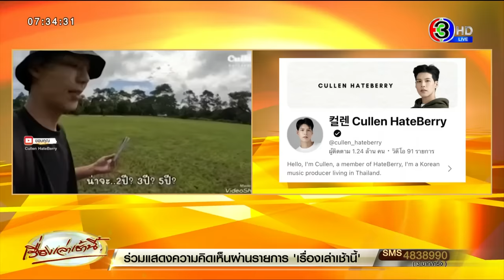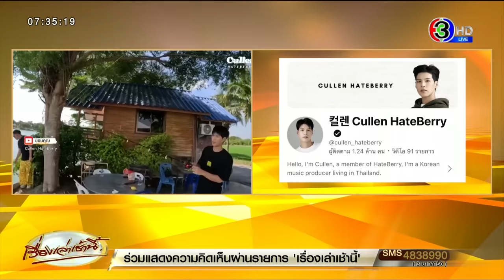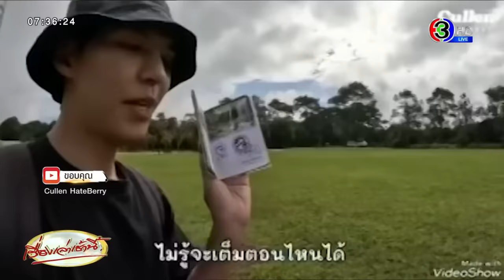ทำความรู้จัก ‘คัลแลน-พี่จอง’ 2 หนุ่มแดนกิมจิ พรีเซ็นเตอร์อุทยานฯโปรโมทท่องเที่ยว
ทำความรู้จัก ‘คัลแลน-พี่จอง’ 2 หนุ่มแดนกิมจิ พรีเซ็นเตอร์อุทยานฯ โปรโมทท่องเที่ยว

‘คัลแลน-พี่จอง’ ปลื้มกรมอุทยาน จีบพรีเซ็นเตอร์ท่องเที่ยว เตรียมเปิดตัวทางการหลังปีใหม่

เมื่อวานนี้ (27 ธ.ค.) นายอรรถพล เจริญชันษา อธิบดีกรมอุทยานแห่งชาติสัตว์ป่าและพันธุ์พืช ให้สัมภาษณ์ “มติชนออนไลน์” ว่า หลังจาก ตนให้ข่าวเรื่องจะเชิญ พี่จอง กับ คัลแลน 2 ยูทูบเบอร์ชาวเกาหลี ให้มาเป็นพรีเซ็นเตอร์ เพื่อชักชวนนักท่องเที่ยวทั้งชาวไทยและชาวต่างชาติให้เข้ามาเที่ยวในอุทยานแห่งชาตินั้น ปรากฏว่า มีคนสอบถามเข้ามาจำนวนมาก ซึ่งยอมรับว่าไม่คิดเหมือนกันว่า จะมีคนสนใจมากมายขนาดนี้

“โดยจากข่าวนั้นก็มีทีมงานของพี่จองกับคอลแลนก็ติดต่อเข้ามาที่กรมอุทยานเช่นเดียวกัน โดยบอกว่ารู้สึกตกใจเช่นกัน เพราะข่าวที่ออกไปมีคนสนใจมาก ซึ่งทางทีมงานก็ดีใจที่จะได้มาทำงานกับกรมอุทยาน โดยตอนนี้ทั้งพี่จองและคอลแลนอยู่ที่ประเทศอังกฤษ จะกลับประเทศไทยวันที่ 5 มกราคม และหลังจากนั้นจะเดินทางมาพบผม ที่กรมอุทยาน จะคุยเรื่องธีมงานว่าจะทำอย่างไร เขาขอ ไม่มีการเมือง และขอเที่ยวแบบธรรมชาติตัวเขาเอง ผมบอกแน่นอนไม่มีการเมือง มีแต่เรื่องท่องเที่ยวอุทยานเท่านั้น โดยหลังจากคุยเรียบร้อยแล้ว จะเปิดตัวอย่างเป็นทางการอีกที” นาย อรรถพล กล่าว

รู้จัก ‘คัลแลน-พี่จอง’ พรีเซ็นเตอร์กรมอุทยาน เริ่มจากดีเจผับเกาหลีในไทยจนหลงเสน่ห์เมืองไทย

ความฮอตของ “คัลแลน-พี่จอง” สองยูทูบเบอร์แดนกิมจิที่ได้ใจสาวไทยเจ้าของช่องยูทูบ “컬렌 Cullen HateBerry” ฮอตจนกระทั่งกรมอุทยานแห่งชาติสัตว์ป่าและพันธุ์พืช ยังต้องทาบทามมาเป็นพรีเซ็นเตอร์การท่องเที่ยว

ยูทูบช่อง “컬렌 Cullen HateBerry” บอกเล่าเรื่องราวของหนุ่มเกาหลีที่ย้ายมาทำงานในไทย พร้อมพาคนดูไปเที่ยวสถานที่ต่างๆ ในประเทศ ถ่ายทอดมุมมอง ชีวิตประจำวันของเขาในประเทศไทย ผ่านการพูดภาษาไทยแบบชาวต่างชาติ ที่เต็มไปด้วยความน่ารักน่าเอ็นดู โดยมักมีวลีฮิตติดปากที่ว่า “ใจฟู”

ความน่ารักของสองหนุ่มแดนกิมจิ ทำให้มีผู้ติดตามมากขึ้นเรื่อยๆ จนปัจจุบันอยู่ที่ 1.22 ล้านคน ขณะที่เมื่อวันที่ 7 ธันวาคม 2566 ยังอยู่ที่ 8.42 แสนคน ทั้งนี้จากวันแรกที่เปิดช่อง วันที่ 2 เมษายน 2565

ช่อง “컬렌 Cullen HateBerry” เจ้าของ คือ “คัลแลน” หรือ PARK KIDEUK วัย 33 ปี ปัจจุบันเป็นโปรดิวเซอร์เพลงแนว EDM นายแบบ และยูทูบเบอร์

ก่อนหน้านี้เขาเคยเป็นดีเจอยู่ที่ร้าน K Bomb ร้านเหล้าแนวเกาหลีในประเทศไทยด้วย

 คัลแลนเคยเล่าว่า ตอนเด็กๆ เขามักถูกถามเสมอว่าเป็นลูกครึ่งไทยหรือเป็นคนไทย จนถึงตอนนี้เขาเองก็มักถูกเข้าใจผิด ในเรื่องของเชื้อชาติ แม้ว่าความจริงแล้วเขาเป็นคนเกาหลีแท้ๆ นั่นทำให้เขาตัดสินใจอยากลองมาประเทศไทย เพื่อที่จะได้เห็นกับตาของตัวเอง

    ในครั้งนั้นคัลแลนเดินทางมาประเทศไทย พร้อมกับเพื่อนร่วมวง HateBerry อย่าง ‘Kirby’ ที่เริ่มต้นงานในเส้นทางสายดนตรีมาด้วยกัน

    ทั้งคู่เคยเป็นดีเจที่เกาหลี และเป็นที่รู้จักมากขึ้นในแวดวงของคนฟังเพลงแนว EDM ก่อนจะมาแสดงที่ประเทศไทย และได้รับการตอบรับจากแฟนๆ เป็นอย่างดี

ทว่าหลังจากใช้ชีวิตในประเทศไทยได้สักพัก คัลแลนก็ตัดสินใจเปิดช่องยูทูบของตัวเอง (2 เม.ย. 2565) ซึ่งในตอนนั้น เขาถูกคัดค้านโดยสมาชิกของวง

รวมถึงเขาเองก็แอบกังวล ถึงการเปิดเผยชีวิตส่วนตัวมากเกินไป แต่ท้ายที่สุดเขาก็ตัดสินใจเริ่มต้นทำช่องยูทูบอย่างตั้งใจเพียงคนเดียว จนเกิดเป็นภาพน่ารักๆ ในโลกออนไลน์ให้แฟนๆ ได้ติดตามและถูกพูดถึงในตอนนี้

สำหรับสมาชิกคนต่อไป ที่เรามักเห็นเสมอในคลิป นั่นก็คือ “พี่จอง” หนุ่มนักธุรกิจวัย 34 ปี ผู้มีรอยยิ้มเป็นเอกลักษณ์

คัลแลนเล่าว่า จำไม่ได้ว่ารู้จักกันได้อย่างไร แต่มารู้จักพี่ชายคนนี้ที่ประเทศไทย และรู้เพียงว่าพี่ชายคนนี้ใจดี และตั้งแต่ที่รู้จักกันมาไม่เคยเห็นพี่จองโมโหเลยสักครั้ง

ขณะที่พี่จองมาอยู่เมืองไทย ก็เริ่มเรียนภาษาไทยด้วย หลังจากที่เริ่มเรียนไม่นาน ก็สามารถสื่อสารภาษาไทยได้ จึงได้ลองฝึกการอ่าน-การเขียนจนสามารถเขียนภาษาไทยออกมาได้

พี่จองได้เข้ามาถ่ายคลิปร่วมกับคัลแลนเป็นครั้งแรกในตอน “อ้ปป้าว่าไง?? เมื่อลองย่างเนย ครั้งแรก!!” ซึ่งถือว่าเป็นประสบการณ์ใหม่ของพี่จอง เพราะเขาเป็นคนขี้อาย

จากนั้นก็เริ่มสนุก และประทับใจความเป็นกันเองของคัลแลนและทีมงาน ทำให้คัลแลนได้ชวนพี่จองมาทำคอนเทนต์ด้วยกันอีกเรื่อยๆ จนถึงปัจจุบัน

ปิดท้ายด้วยน้องชายชาวเกาหลีใต้ ชื่อว่า “น้องแดน” นักศึกษาหนุ่มชาวเกาหลีวัย 25 ปี ที่ย้ายมาเรียนที่ประเทศไทย ด้วยความที่เป็นน้องเล็กสุด พี่ๆ จึงมักจะคอยเอาใจใส่น้องแดนอยู่เสมอ

เมื่อทั้ง 3 รวมตัวอยู่ด้วยกัน มักจะเต็มไปด้วยความน่ารัก ทำให้หลายคนใจฟู สามารถครองใจแฟนๆ ชาวไทยไปอย่างมากในเวลานี้

สำหรับคัลแลน และพี่จอง ได้ไปท่องเที่ยวในหลายพื้นที่ในประเทศไทย